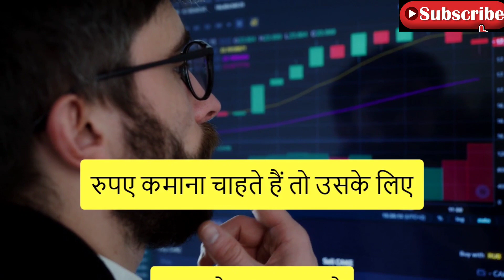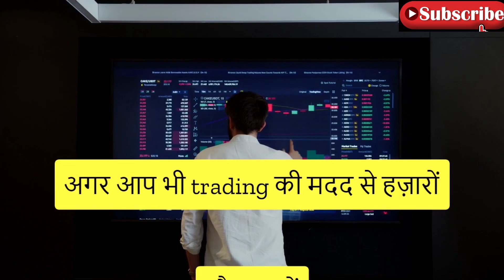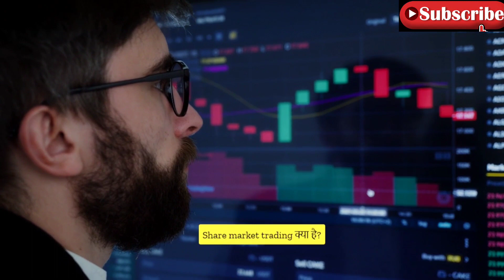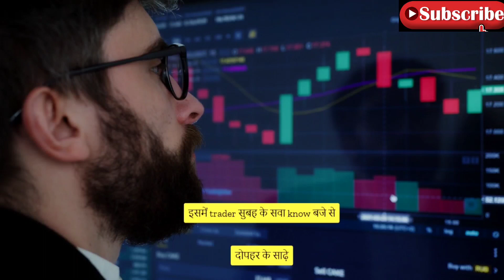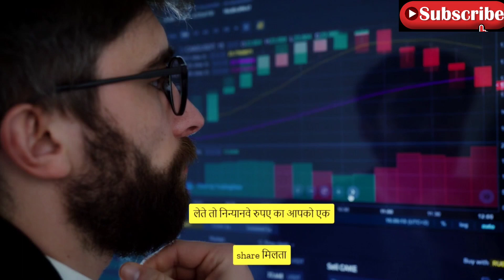ये Trading क्या होता है। Full Basic Concept For Begginars